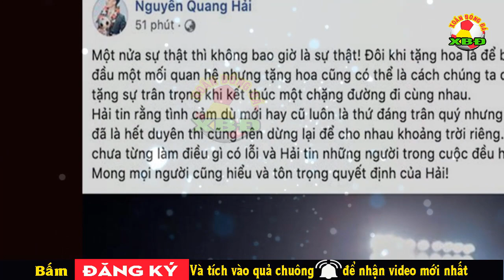Filip Nguyễn Nhận Hậu Đãi Đặc Biệt? Có GĐKT Nhật Bản Thầy Park Hổ Mọc Thêm Cánh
Filip Nguyễn Nhận Hậu Đãi Đặc Biệt? Có GĐKT Nhật Bản Thầy Park Hổ Mọc Thêm Cánh. Ngoài ra thì xoắn bóng đá cũng cập nhật một số tin bóng đá việt nam mới nhất hôm nay